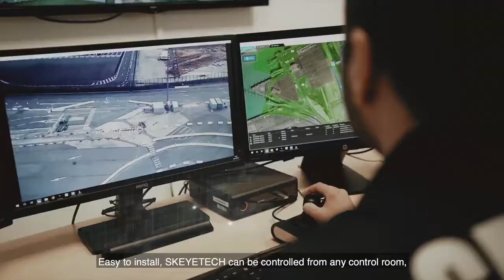Bavak Security Group - SKEYETECH autonomous drone presentation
Bavak is official partner for the Azur SKYEYETECH autonomous drone.

With the SKEYETECH done it is possible to see everything on your perimeter, at any time.

Contact Bavak for more information.